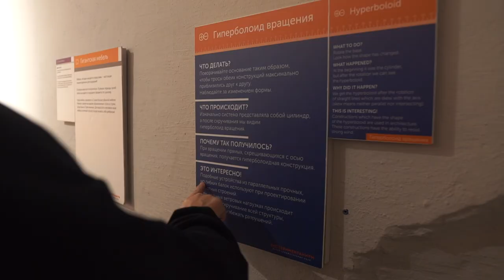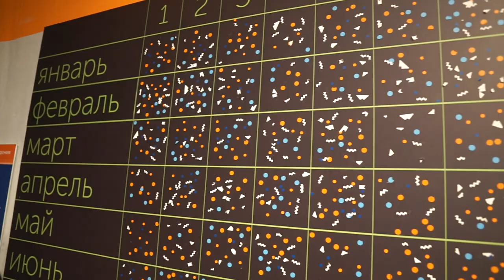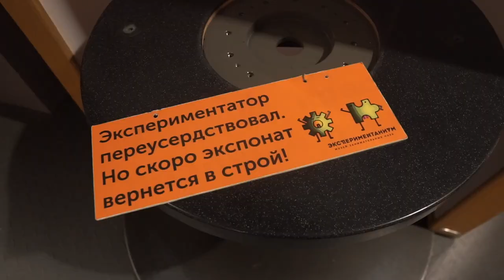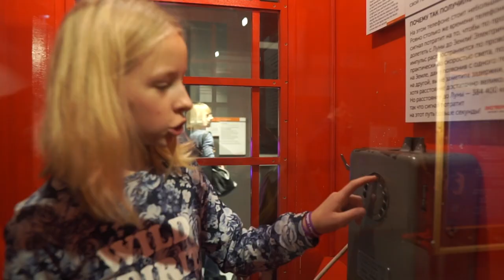Экспериментаниум - невероятная наука!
Привет уважаемые девчата и ребята. Смотрите наш увлекательный поход в московский экспериментаниум. Это будоражит воображение.